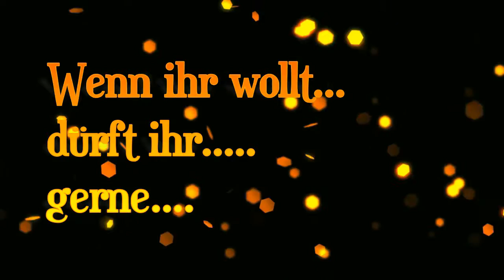Pulsar | The Lost Colony | auf dem Planeten gefangen |#16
Beschreibung folgt... :D